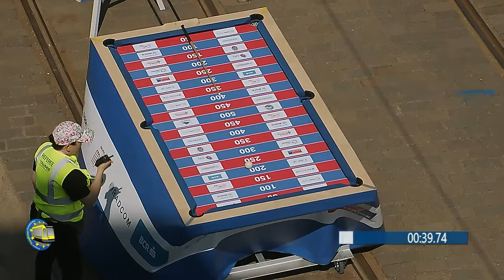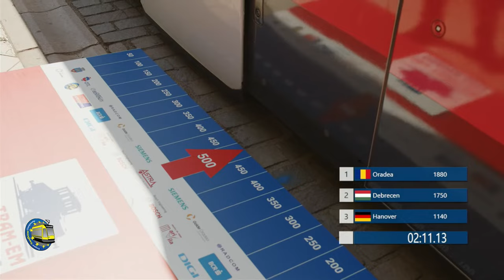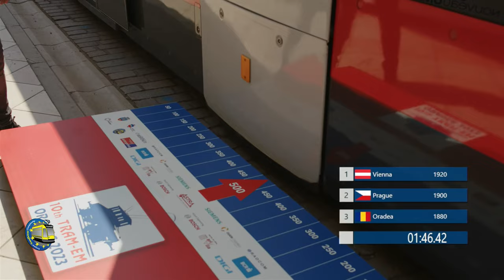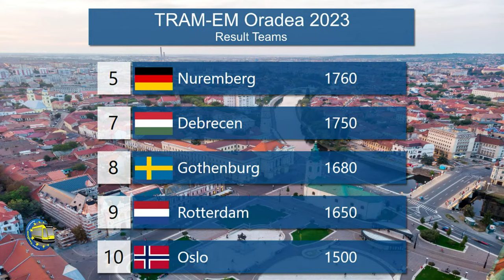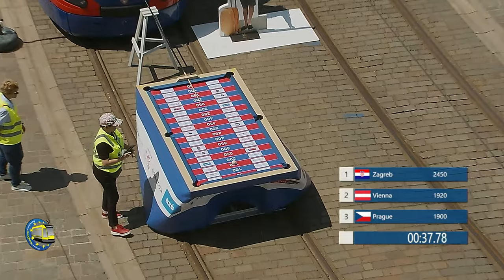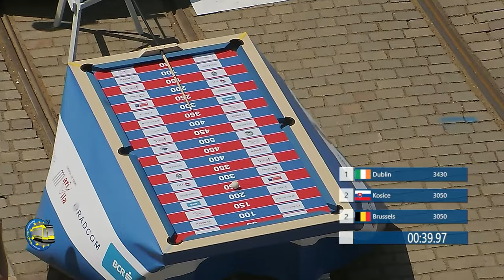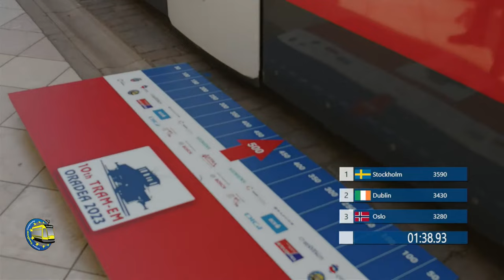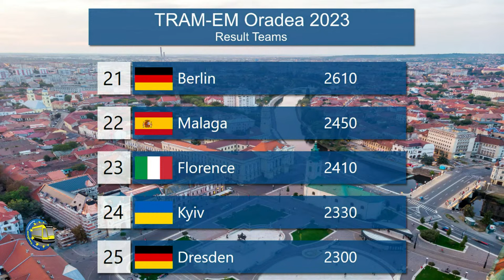The 10th European Tramdriver Championship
Discover all 50 runs and the best moments of the 10th TRAM-EM European Tramdriver Championship on June 3, 2023 in Oradea, Romania. Twenty-five teams from nineteen nations compete in six disciplines for the popular Cup.